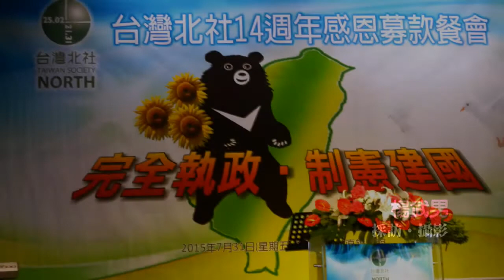台灣北社14周年募款餐會─10 致詞：田再庭、許世楷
時間：2015年7月31日 星期五(18:30開始)
地點：典華飯店大直旗艦店5樓繁華似錦廳